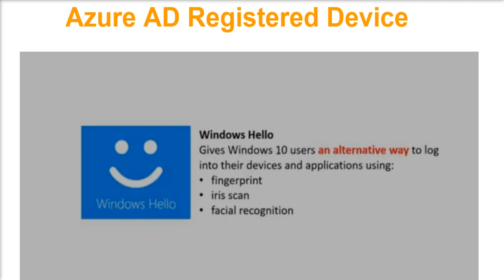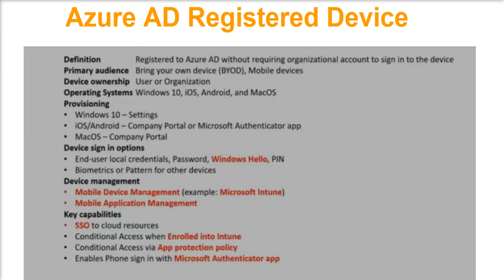Azure Cloud AD Registered Devices | Ekascloud | Tamil